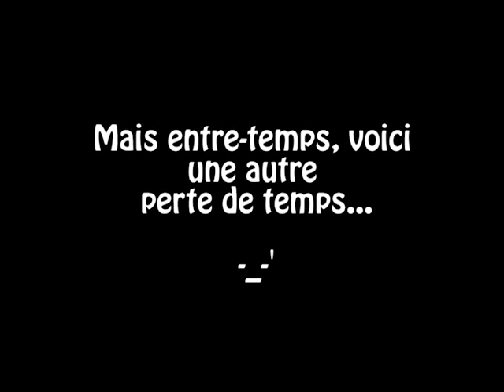Manoir mystérieux | Resident Evil Biohazard HD remake ep 1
Je hais les zombies, mais j'adore la série des Resident Evil!! Suivez-moi dans cette histoire qui remonte à il y a longtemps (1996 l'original sur Playstation). Il s'agit de Chris Redfield, Jill Valentine, leur chef d'escouade Albert Wesker et d'autres gars (dsl, je sais pas qui vous êtes -_-'), membre d'une force d'intervention élite appelée S.T.A.R.S. qui enquête sur la disparition de leur membres.
Ce qui les mènera à un manoir ''hanté'' par plein de zombie. Joie et sérénité garantie!

À la prochaine, tout le monde

Chow BYE!